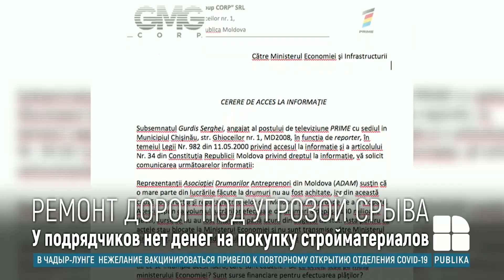Ремонт ряда дорог в стране могут приостановить из-за того, что многим рабочим не дали зарплату